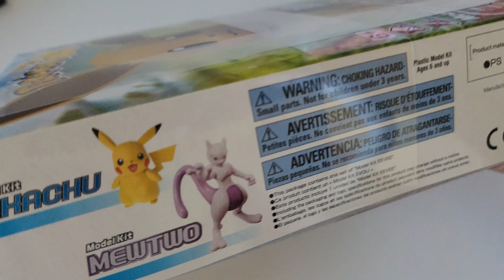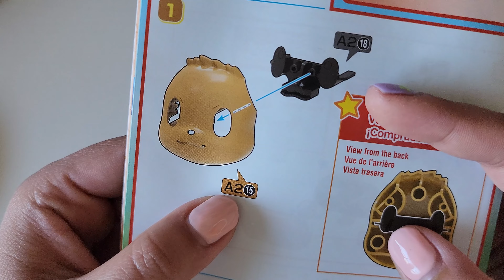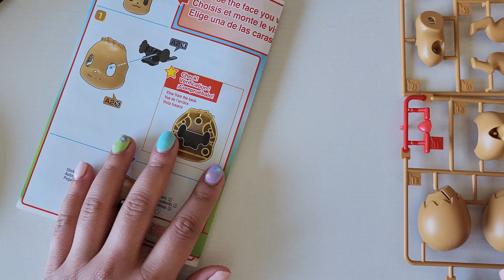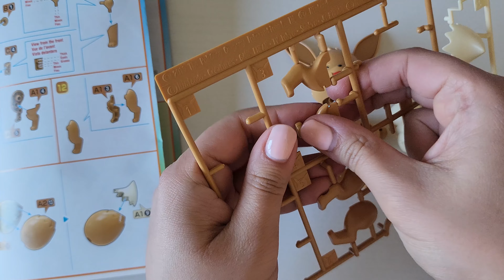Build An🤎Eevee🤎Model Kit With Me | Bandai | ASMR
Build this adorable Bandai Eevee model kit with me. This was so fun and pretty much as easy as the Pikachu one I did. Next one I do will definitely be a harder one.

Spoods 'n' Dudes

This video is about: legos, building blocks, mini blocks, mini building blocks. build legos, build legos with me, make legos, make legos with me, build building blocks, build mini blocks, build building blocks with me, build mini blocks with me, building video, lego build video, mini blocks build video, building blocks build video, satisfying video, calming video, relaxing video, asmr video, asmr build video, no talking video, no speaking video, tutorial video, building blocks tutorial video, lego tutorial video, mini blocks tutorial video, bandai, eevee build kit, eevee model kit, pokemon build kit, pokemon model kit, build with me, asmr building, asmr model kit, no talking build, easy build, model kit building asmr, how to build model kit, how to build eevee, how to build eevee model kit, how to eevee build kit